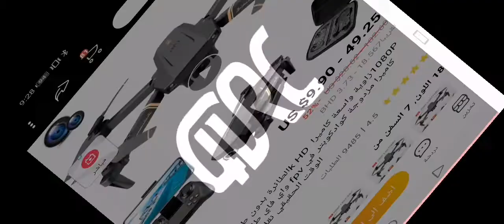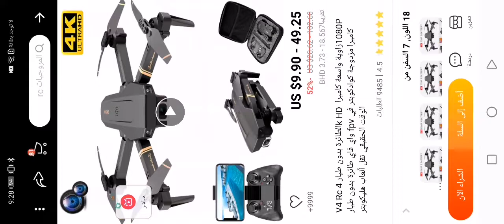أصغر دورون طائره بكاميرا إتش دي لعام ٢٠٢١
إشتركوا بالقناة يا شباب علشان تشوفوا كل الجديد في عالم التكنولوجيا والجيمز وفلوجات شيقه متنوعه  قناتكم على اليوتيوب حلمي شو